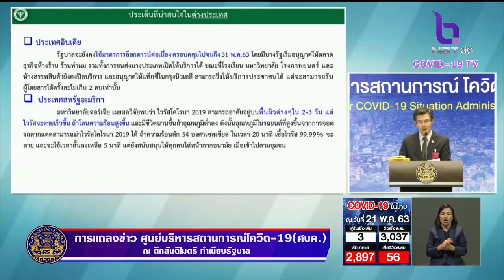โฆษก ศบค.เผยผลวิจัยมหาวิทยาลัยจอร์เจีย สหรัฐฯ จอดรถตากแดดช่วยฆ่าเชื้อไวรัส "โควิด-19"